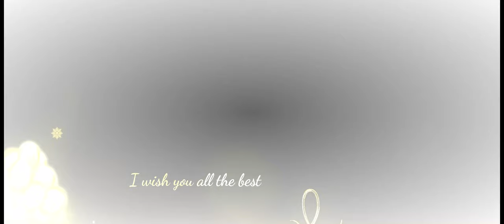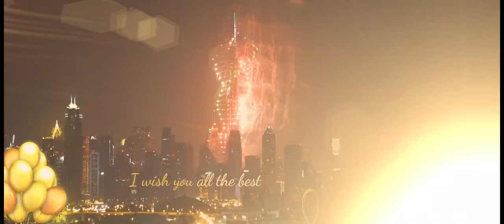🎸🎺Playlist | Happy New Years✨Nhạc Xuân🌸mcdonieldsvlog